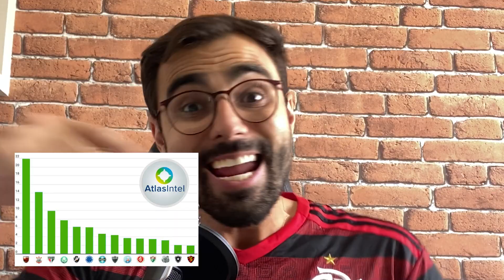SÃO PAULO É O CLUBE MAIS POPULAR DO BRASIL? METERAM ESSA! E AGORA FINAL? [FINAL COPA DO BRASIL]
Flamengo x São Paulo vão fazer a final da Copa do Brasil. Mas uma fala do presidente do São Paulo (e que já tinha sido dito pelo Rogério Ceni) de que O  SÃO PAULO É O CLUBE MAIS POPULAR DO BRASIL?

Vamos explicar tudo!